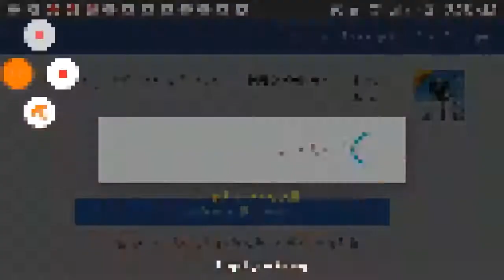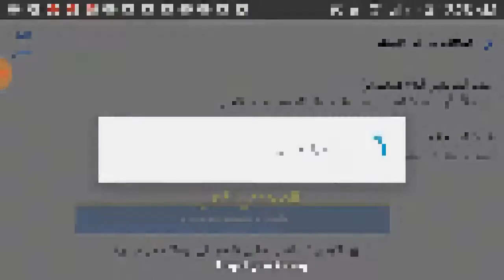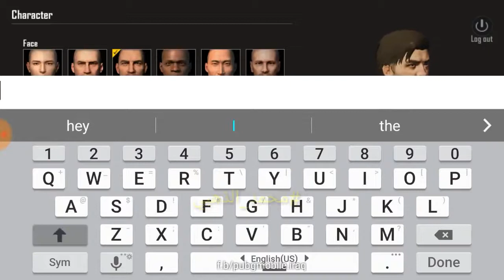طريقة لعب بوبجي PUBG _ شرح مفصل للمبتدئين في لعبة PUBG